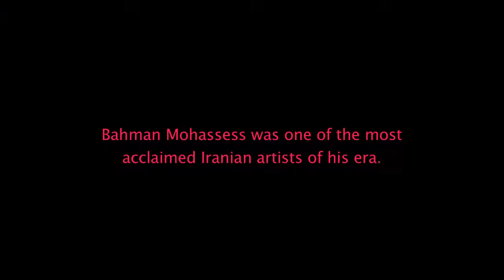Fifi Howls from Happiness - Official Trailer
Mitra Farahani’s lyrical documentary explores the enigma of provocative artist Bahman Mohassess, the so-called “Persian Picasso,” whose acclaimed paintings and sculptures dominated pre-revolutionary Iran. Irreverent and uncompromising, a gay man in a hostile world, Mohassess had a conflicted relationship with his homeland—revered by elites in the art scene and praised as a national icon, only to be censored later by an oppressive regime. Known for his iconoclastic art as well as his scathing declarations, Mohasses abandoned the country over 30 years ago for a simple, secluded life in Italy.

Director: Mitra Farahani
Writer: Mitra Farahani
Stars: Bahman Mohassess, Rokni Haerizadeh, Ramin Haerizadeh, Farshad Mahootforoush

2014 Music Box Films